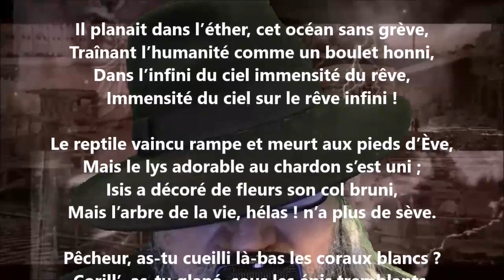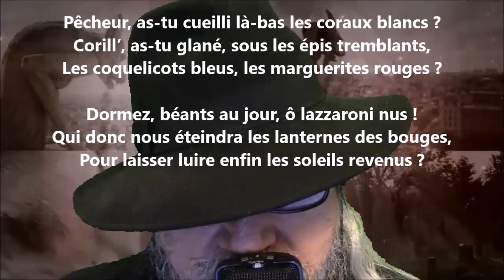Chimères - Catulle Mendès lu par Yvon Jean